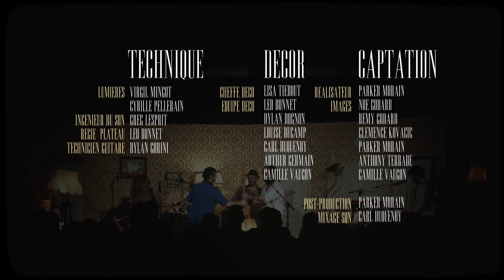HOME MADE - JE DIS AIME (-M- Cover) feat. Nina Eben & Dylan Gorini | Live Crash Tour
Home Made dynamite "Je dis aime" avec une reprise électrique et vibrante, où l'amour se chante à coups de guitares sautillantes. Nina Eben, Dylan Gorini et le groupe de rock manège réinvente le morceau iconique de -M- avec une touche unique, réaffirmant la puissance du message.

Musiciens de « Home Made » : Dylan Dognon (Guitare, Chant), Carl Duquenoy (Claviers, Saxophone), Charles Duquenoy (Batterie) et Julien Daniel (Basse).

Guests : Nina Eben (Chant) et Dylan Gorini (Guitare)

Mise en scène : Lisa Tiebout

Lumières : Virgil Mingot, Cyrille Pellerain
Ingénieur Son : Greg Lesprit
Régie Plateau : Léo Bonnet
Technicien Guitare : Dylan Gorini

Cheffe Déco : Lisa Tiebout
Équipe Déco : Leo Bonnet, Dylan Dognon, Louise Ducamp, Carl Duquenoy, Arthur Germain, Camille Vaugon

Réalisateur : Parker Morain
Images : Noé Godard, Rémy Godard, Clémence Kovačić, Parker Morain, Anthony Terrade, Camille Vaugon
Montage & Étalonnage : Parker Morain
Mixage Son : Carl Duquenoy

Remerciements : La Mairie de La Coquille, Christophe Merle, Jacques Anciaux, Philippe Dognon, Philippe et Carole Duquenoy, France Bleu Périgord, Plein Production, Lucas Podskocova